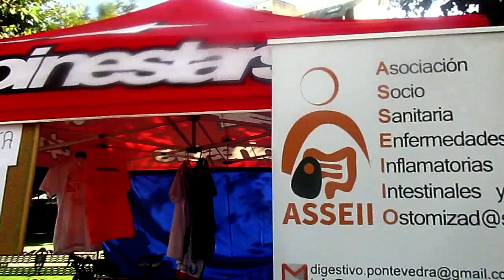Con Sergio Restovich y Coral al natural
Visita de honor en Pontevedra de esta estupenda pareja de  survivalistas exmilitares... Canales de Sergio y Coral:

Vídeos de rutas en bicicleta gravel,Bikepacking,vivacs con hamaca,Buschcraft, Microaventuras,entrevistas...